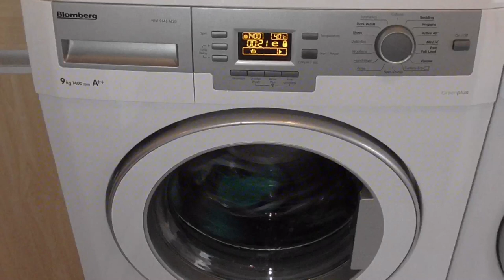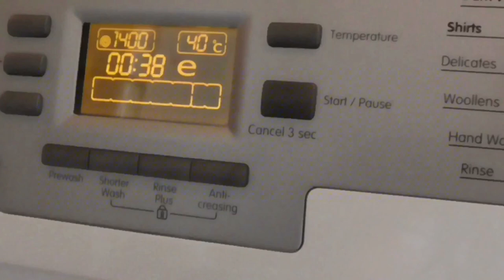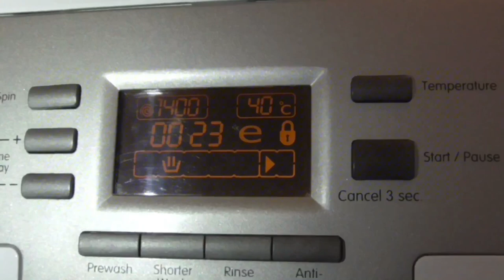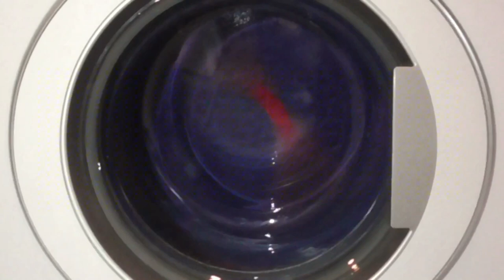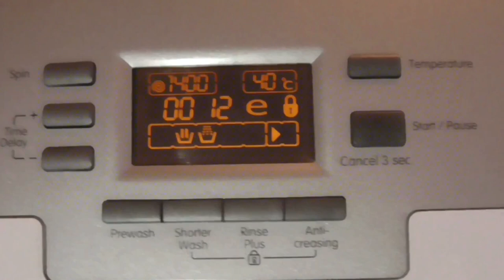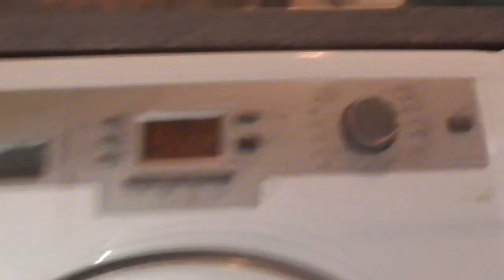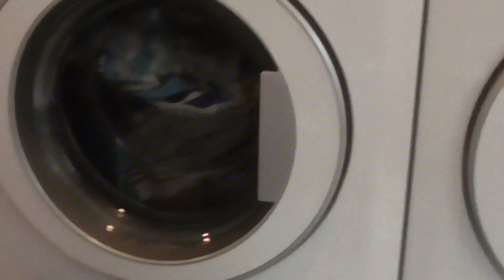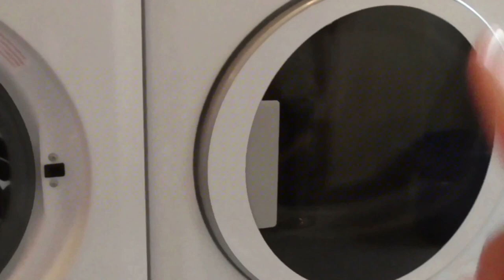Start Coloureds Blomberg WNF9448 AE20 Fast Full Load 40 Live Edited Video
New Detergent We Testing Today Is The One That My Parents Got Me When They Went To Barcelona So The Detergent In Spanish Is Called Puntomatic Color Brillante Tablets And This Is First Time That I Ever Used Puntomatic Color Brillante Tablet Which That Came From Spain But This Is Also The First Time That I Ever Used Spanish Detergent In my Blomberg WNF9448 AE20 Is First Time That I Ever Used That Detergent